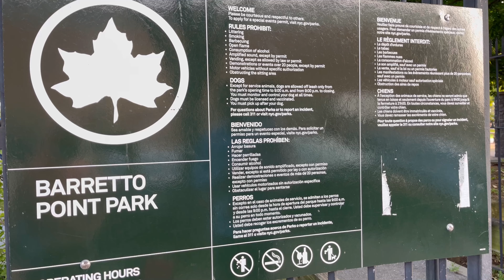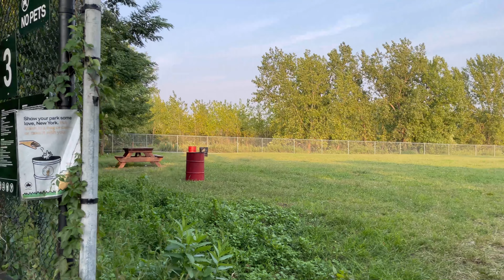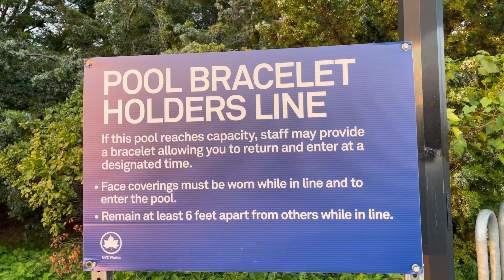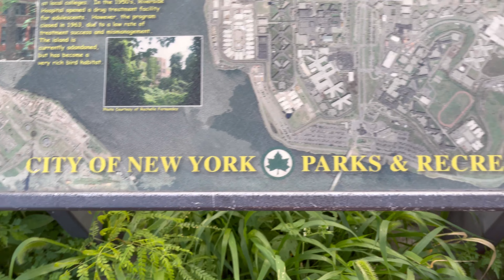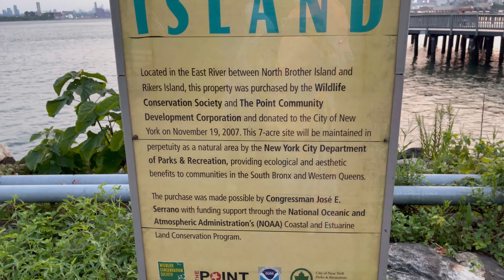Walking Around Barretto Point Park Bronx NY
Nice park in the Bronx, right in the middle of all hunts point factories, so lots of trucks and busy area. I have great memories with my kids at this park, celebrated birthdays and just had amazing moments. The park has swings, basketball court, volley ball area and decent views. Also a couple of picnic tables by the entrance. There's also a pool in the summer and sprinklers. A beautiful clean Park so much green grass and the beautiful view of the skyline and the sound of the waves such a wonderful feeling